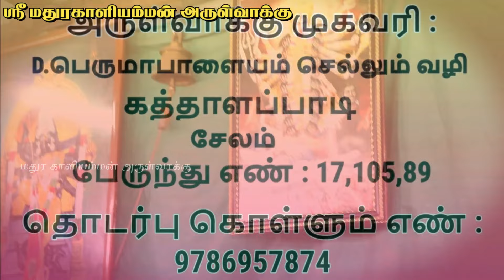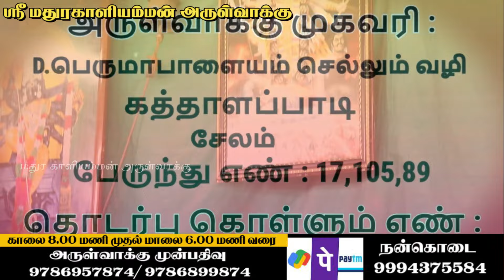இத பன்னா சரியாகிடும் பயப்பட தேவ இல்ல ? | Sri Mathurakaliyamman Arulvakku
Arulvaakku location : Madhura Kali Amman Arul vakku

 G Pay Number :  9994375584ஸ்ரீ மதுரகாளியம்மன் அருள்வாக்கு பீடம்